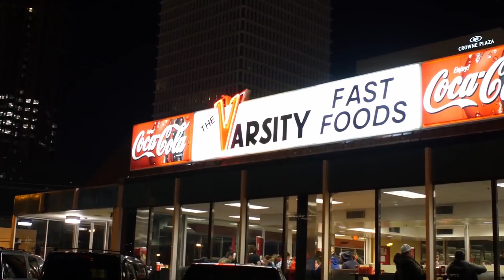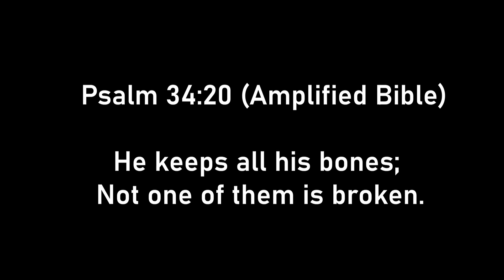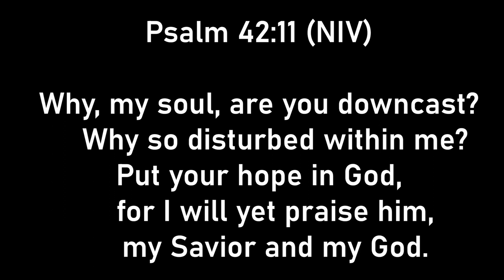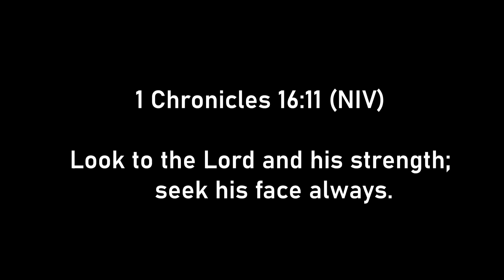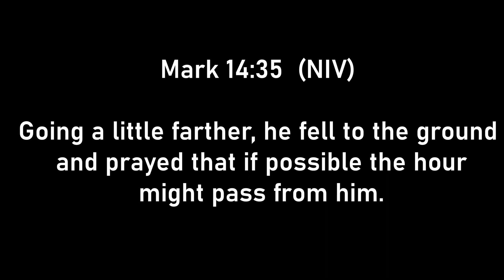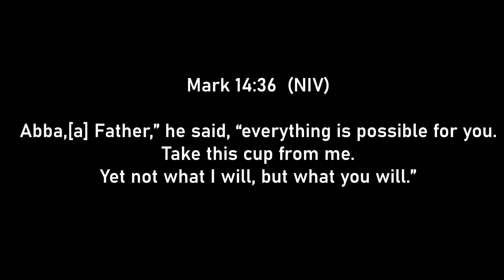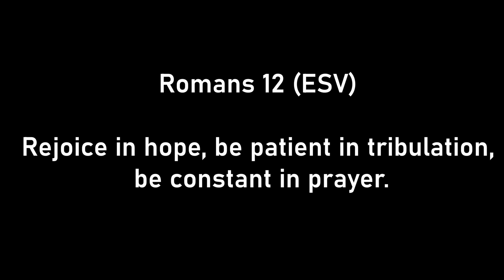Hopelessness - Elder Valerie Bell